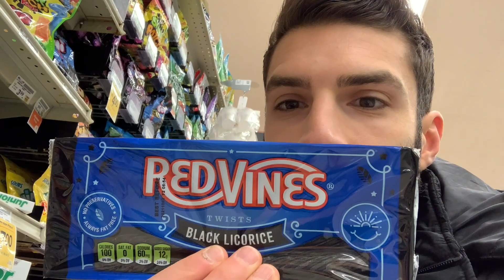Ask Me Anything or EAT IT!